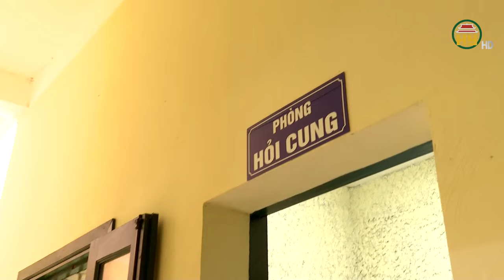Bắt quả tang đối tượng tàng trữ trái phép chất ma túy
Hưng Yên TV | Thực hiện tháng cao điểm phòng, chống ma túy, ngày 14/6/2024, Công an huyện Tiên Lữ triệt phá chuyên án, bắt quả tang Nguyễn Thị Hoa, sinh năm 1999, trú tại xã Văn Võ, huyện Chương Mỹ, thành phố Hà Nội (chỗ ở hiện nay: xã Đức Xương, huyện Gia Lộc, tỉnh Hải Dương) đang có hành vi tàng trữ trái phép chất ma túy.
Lực lượng Công an thu giữ trên người đối tượng Hoa 2 túi nilon viền đỏ bên trong chứa chất tinh thể màu trắng, 2 túi nilon viền đỏ chứa 6 viên nén màu xám và 4 viên nén màu hồng cùng một số tinh thể màu trắng; 1 tờ tiền mệnh giá 1.000 đồng bên trong chứa chất tinh thể màu trắng và một số vật chứng có liên quan.
Cơ quan cảnh sát điều tra Công an huyện Tiên Lữ đã tiến hành trưng cầu giám định các viên nén và chất tinh thể màu trắng thu giữ của Hoa, kết quả là ma túy, gồm các loại Ketamine, Methamphetamine và MDMA có tổng khối lượng là 23,5805g.
Hiện Cơ quan cảnh sát điều tra Công an huyện Tiên Lữ đang tạm giữ đối tượng Hoa và tiếp tục điều tra xác minh, làm rõ chuyên án.
Địa chỉ: 164 Nguyễn Văn Linh, thành phố Hưng Yên, tỉnh Hưng Yên
Tiktok: Truyền hình Hưng Yên
Facebook: Đài Phát thanh và Truyền hình Hưng Yên
Zalo: Đài PTTH Hưng Yên